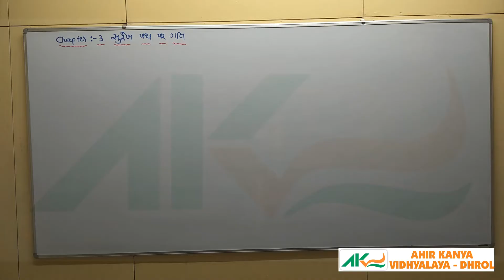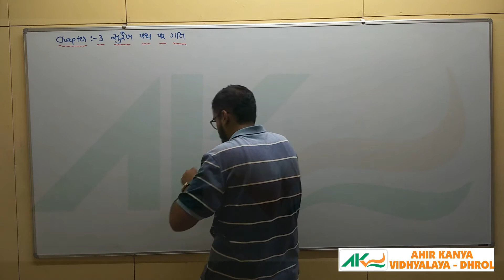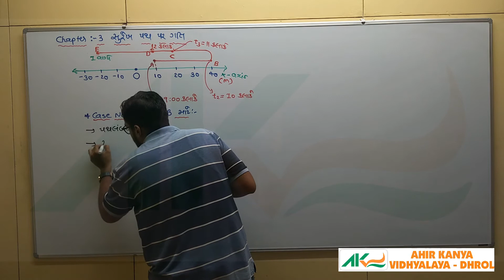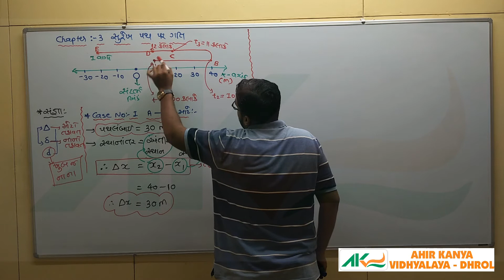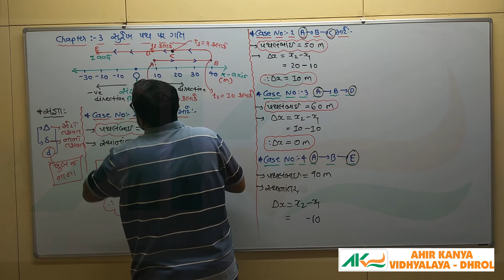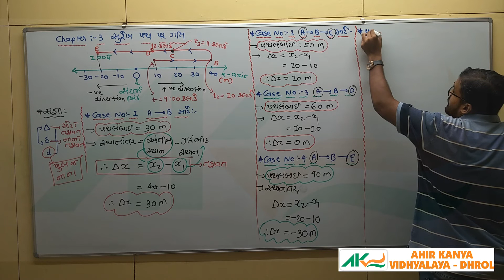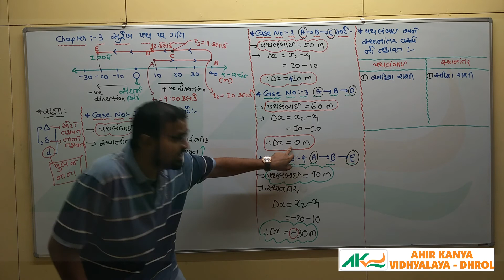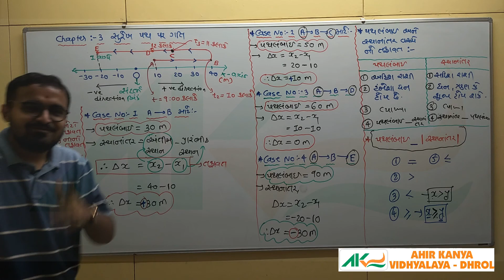L 11 Std -11 Physics Ch 3 Motion In A Straight Line- Pathlength And Displacement Part 2 AKV